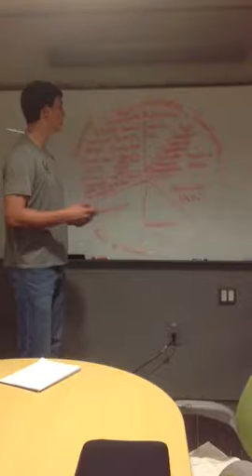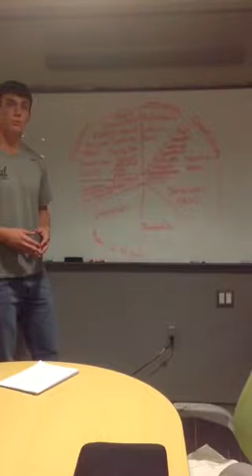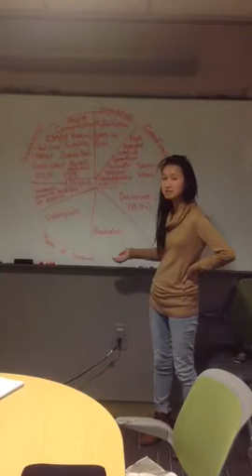IEOR 185: week 1 hw